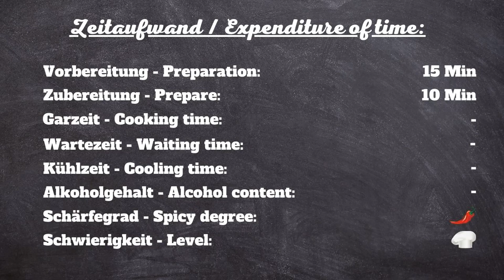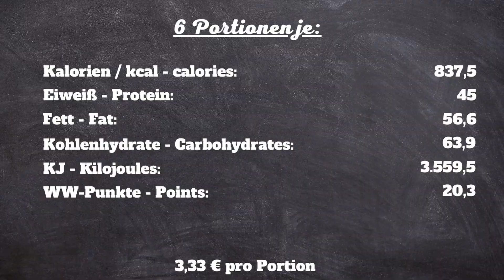🌶️ Chili Cheese Döner Kebab 🌶️ DIY Rezept - Fusion Food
🌶️  Die perfekte Fusion aus Amerika und der Türkei! 🌶️ Entdecke mit unserem DIY-Rezept eine neue kulinarische Sensation, die einfach unwiderstehlich ist. Diese leckere Kombination vereint den würzigen Geschmack von Chili Cheese mit dem traditionellen Döner, und das Beste: Du kannst ihn ganz einfach zu Hause zubereiten!

💡 Tipp: Selbstgemacht ist der Döner nur halb so teuer wie beim Imbiss und doppelt so lecker!

🌮Merkmale:

    - Saftiges Dönerfleisch (erhältlich in einigen Supermärkten im Tiefkühlregal)
    - Unsere hausgemachte Chili-Käse-Sauce für den perfekten Kick
    - Frische Gemüsefüllung nach Wahl
    - Fladenbrot für die authentische Erfahrung
🌯 In unserer Playlist "Gewürz & Saucen" findest du auch unser Rezept für die perfekte Joghurtsauce als ideale Ergänzung zu diesem köstlichen DÖNER Kebab.

Bei uns gibts es die besten Rezepte der Welt und tolle Eigenkreationen – wir präsentieren köstliche Kreationen, die du unbedingt probiert haben musst. Genieße mit uns die Vielfalt internationaler Aromen und entdecke neue kulinarische Horizonte! 🌍🍽️
Probiere unsere tollen Rezepte aus, werde zum Chefkoch Deiner Familie und teile uns in einem Kommentar mit, was Du denkst!

🟢 Untertitel sind in allen Sprachen verfügbar. Aktiviere dazu den Untertitel und wähle Deine Muttersprache aus 🌍

Einkaufsliste / Zutaten:
- Butter
- Gemüsebrühe
- Mehl
- Salz
- Pfeffer, schwarz
- Chiliflocken
- Muskatnuss
- Cheddar
- Fladenbrot
- Joghurtsauce
- Dönerfleisch
- Salat
- Gurke
- Tomate
- Schafskäse
- Peperoni

Wenn Dir dieses Video gefallen hat, kannst Du bei der Entwicklung des Kanals helfen:
- BEWERTEN DAS VIDEO 👍 – Wir würden uns sehr freuen und danken dafür.
- HINTERLASSE EINEN KOMMENTAR oder stelle uns eine Frage zum Rezept. Wir werden gerne antworten.

Danke für deine Aufmerksamkeit!❤️ LG Mel & Mo
Wir bieten euch jetzt auch alle Rezepte auf unserem Blog an
Ihr könnt dort mehr an Informationen erhalten, alle Rezepte in alphabetischer Reihenfolge, mehr Kategorien sowie Einkaufszettel und Anleitung herunterladen.
Empfehlung:
TIPP: Unser virtuelles Leben im Internet wird immer größer, egal ob Einkaufen, Kommunikation, Freizeitbeschäftigung, Arbeit und vieles mehr. Wir können für Bezahlungen von Leistungen und Waren nur dringend Paypal empfehlen. Wir nutzen es seit über 15 Jahren und sind mehr als zufrieden. Unser Konto war immer sicher und bei Problemen ist Paypal immer eingeschritten und hat unser Geld zurückgebucht. Nicht wie bei einer Bank, die sich weigert und bei der man einen Aufstand turnen muss und ggf noch Gebühren zahlt. Also könnte man kurz sagen: unser Geld war sicher, selbst wenn es nicht mehr in unserem Besitz war. Wer noch kein Paypalkonto hat
SPARTIPP: kein Sprit, kein schleppen und Zeit sparen! Wer den Lieferservice von Picnic ausprobieren möchte bekommt mit dem Code: Moni5844 einen Rabatt von 10 Euro und wir natürlich auch. Picnic liefert gratis und ist gerade deutschlandweit im Ausbau. Wir bestellen nur noch, weil es wirklich viel Zeit erspart und auch Noname-Produkte erhältlich sind. Bezüglich der Getränke ist Picnic unschlagbar, denn üblich sind 2 Sixpacks Getränke und für weitere Getränke immer einen Zuschlag. Picnic liefert kostenlos 2 Getränkekisten womit wohl die Lieferkisten gemeint sind.

0:00 Chili Cheese Döner Rezept
0:05 Döner Kebab Rezept
0:10 Fusion Food Rezept
0:15 Zeitaufwand
0:23 Chili Käse Sauce zubereiten
2:05 Döner selber zubereiten